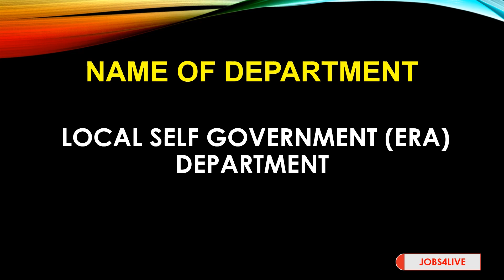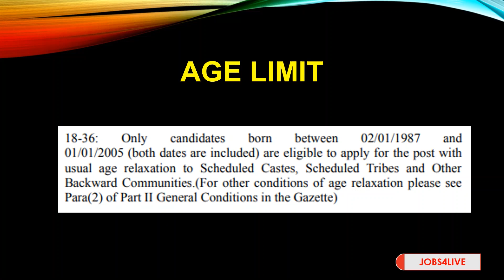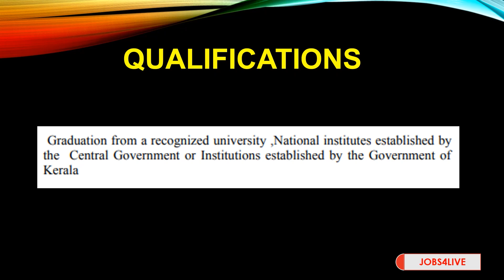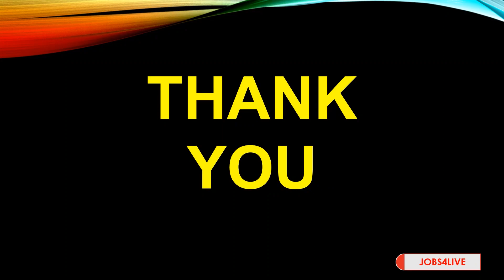KERALA PSC വഴി Local Self Government (ERA) DEPT.ൽ Secretary ജോലി നേടാം….